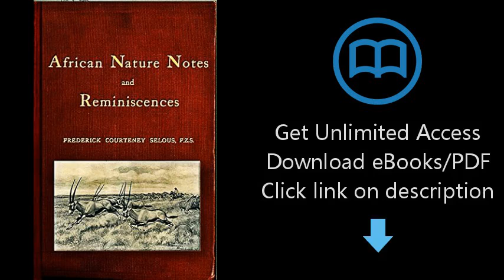African Nature Notes and Reminiscences (Illustrated)